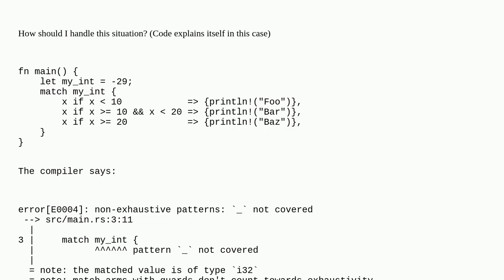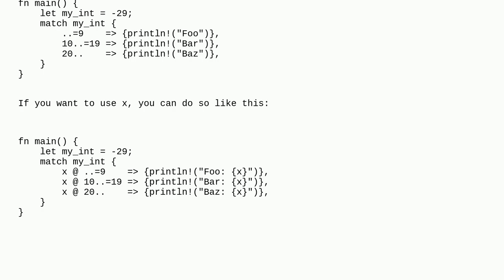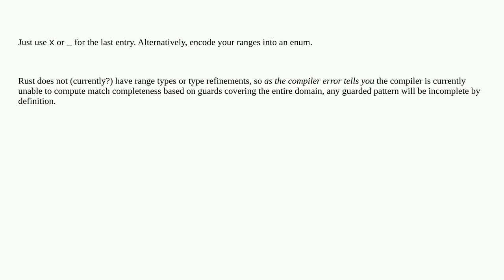Non exhaustive match (actually exhaustive)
A special thanks goes out to the community

  rust